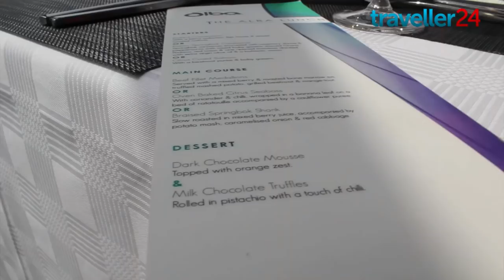The Alba: Fine-dining the waters of the V&A Waterfront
Immerse yourself in this fine-dining experience while cruising Cape Town’s popular V&A Waterfront.